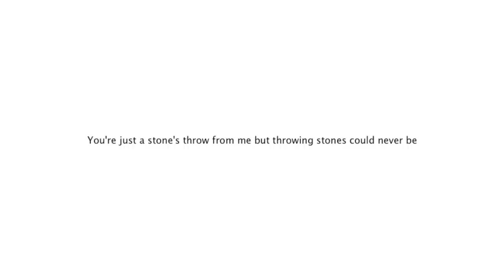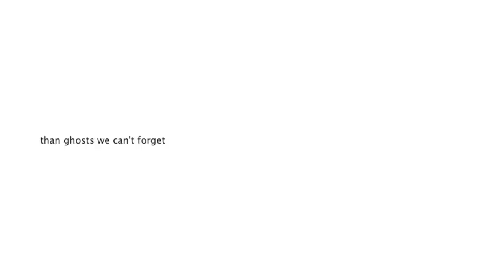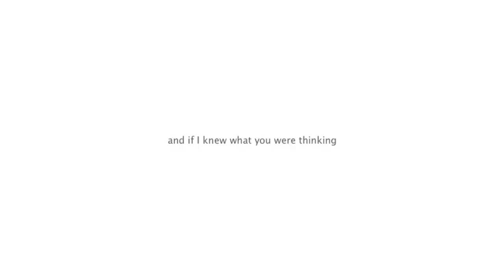What You're Thinking by Passenger w/Josh Pyke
Lyric video for What You're Thinking by Passenger W/Josh Pyke